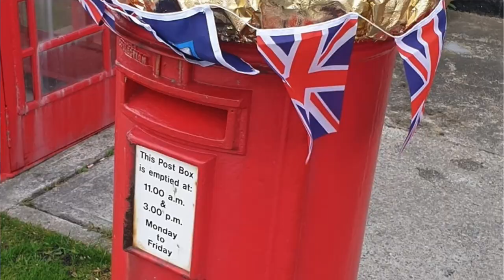The Coronation - MLA Barkman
MLA Teslyn Barkman has arrived in the UK for the Coronation and is excited about the buzz she has seen in London and Stanley!